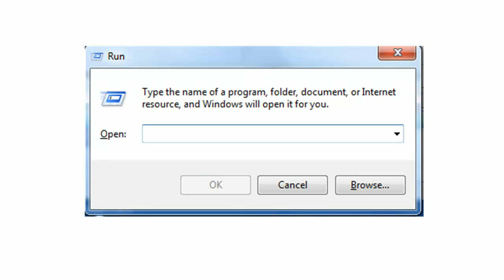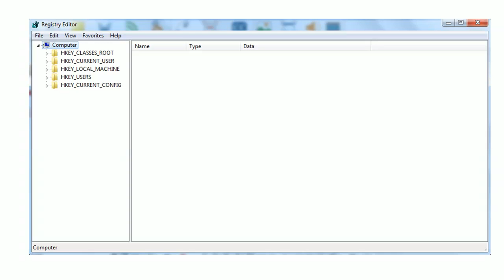What is registry editor and how to edit registry file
You can learn everything about registry file , we all know that registry file is a database in windows operating system to configure windows application
You can learn how to edit registry file in registry editor